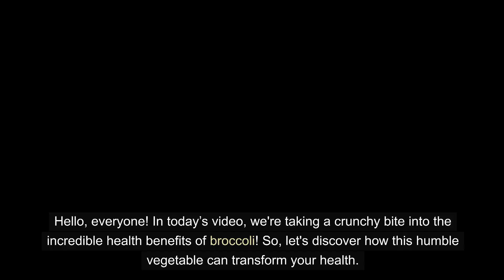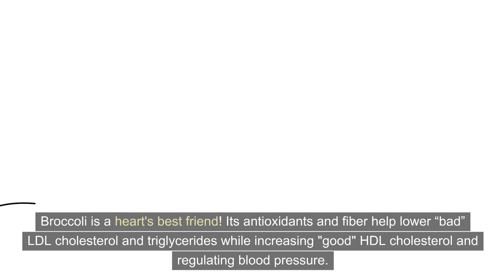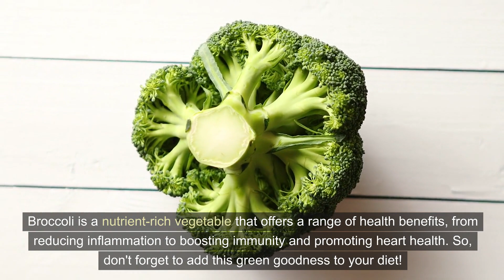Surprising Health Benefits of Broccoli You Need to Know! 🥦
Let's discuss the health benefits of broccoli – one of the most popular superfoods out there! Broccoli is an excellent source of vitamins, minerals, and antioxidants, and its sulforaphane bioactive compounds can help boost your health in various ways. We'll discuss broccoli detox, broccoli gut health, and more!

So what are you waiting for? Grab a broccoli bowl and start enjoying its health benefits today!

0:00 Introduction
0:15 The Nutrient-Packed Goodness of Broccoli
0:27 Boosting Immunity
0:38 Anti-Inflammatory Properties
0:50 The incredible Anti-Cancer Properties
1:02 Natural Detoxification
1:13 Bones and Joints Health
1:20 Promote Digestive Health
1:32 Vision Care
1:46 Promote Heart Health
1:59 Dental and Oral Health
2:07 Enhance skin and Hair Vitality

Broccoli is a nutritional superstar, brimming with essential vitamins and minerals. It's a rich source of Vitamins C, A, K, and B9 (folate). Plus, it delivers crucial minerals like calcium, potassium, phosphorus, and selenium. This nutrient profile makes broccoli a true dietary gem.

Broccoli boasts high levels of Vitamin C, making it a potent immunity booster. Just a cup of this green wonder can provide your daily dose of Vitamin C, fortifying your body's defenses.

Thanks to bioactive compounds like kaempferol, broccoli is a natural anti-inflammatory agent. If you're dealing with conditions like arthritis, consider making broccoli a regular part of your diet.

🥦anticancer Properties

Broccoli contains sulforaphane, a compound renowned for its extensive research into its anti-cancer properties. It's a natural warrior against various forms of cancer, offering you a shield against this formidable adversary.

Broccoli's rich fiber content aids in natural detoxification, facilitating regular bowel movements and flushing toxins from your system.

Broccoli contains nutrients like vitamin K and calcium, which are essential for maintaining strong and healthy bones.

High in antioxidants like glucoraphanin, broccoli converts into sulforaphane during digestion, promoting a healthy gut and reducing issues like constipation and bloating.

Packed with antioxidants like lutein and zeaxanthin, broccoli is a boon for your eyes. These compounds protect against age-related macular degeneration and damage from UV radiation.

Broccoli is your heart's best friend! Its antioxidants and fiber help lower "bad" LDL cholesterol and triglycerides while increasing "good" HDL cholesterol and regulating blood pressure.

Broccoli, with its vitamin C and calcium content, is associated with a decreased risk of periodontal disease, ensuring a healthy smile.

The vitamins and antioxidants in broccoli enhance your skin's glow and your hair's strength, keeping you radiant inside and out.

Broccoli is a nutrient-rich vegetable that offers a range of health benefits, from reducing inflammation to boosting immunity and promoting heart health. So, don't forget to add this green goodness to your diet!

👍 If this video helped you discover the wonders of broccoli, please give it a thumbs up, share it with your friends, and hit that subscribe button for more enlightening content on nature superfoods.